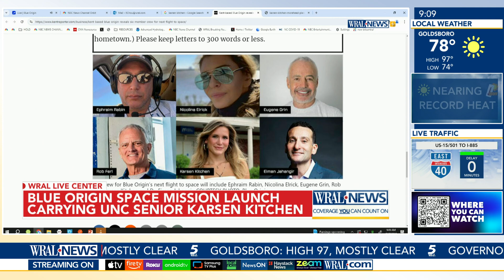Karsen Kitchen, UNC student launches into space on Blue Origin rocket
A University of North Carolina at Chapel Hill student is set to make history as part of a six-person crew flying on a Blue Origin mission. Karsen Kitchen is poised to become the youngest woman ever to travel into space.